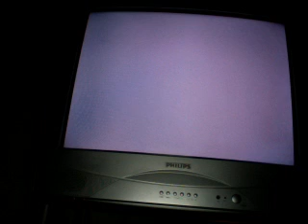let's play super mario sunshine pt 46 more memories of failure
nintendomanable's webcam recorded Video - December 09, 2009, 04:17 PM